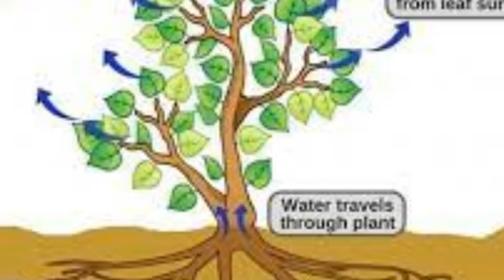தேங்காய்க்குள் தண்ணீர் எப்படி போனது ? How water goes into coconut ? TAMIL SOLVER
Coconut is the fruit of the coconut palm (Cocos nucifera). It's used for its water, milk, oil, and tasty meat. Coconuts have been grown in tropical regions for more than 4,500 years but recently increased in popularity for their flavor, culinary uses, and potential health benefits.

Coconut water is the liquid found in the center of a young, green coconut. It helps nourish the fruit. As the coconut matures, which takes around 10–12 months, some of the liquid remains while the rest ripens into the solid white flesh known as coconut meat.

How water goes into coconut ?

The watery liquid known as coconut water does not get into the coconut from outside. The water is produced by the coconut itself. ... As the seed matures, the liquid is converted into copra and the water reduces. Coconut water is nature's way of helping the fruit grow healthy.

தேங்காய் என்பது தேங்காய் பனையின் (கோகோஸ் நியூசிஃபெரா) பழமாகும். இது தண்ணீர், பால், எண்ணெய் மற்றும் சுவையான இறைச்சிக்காக பயன்படுத்தப்படுகிறது. 4,500 ஆண்டுகளுக்கும் மேலாக வெப்பமண்டலப் பகுதிகளில் தேங்காய்கள் வளர்க்கப்படுகின்றன, ஆனால் சமீபத்தில் அவற்றின் சுவை, சமையல் பயன்பாடுகள் மற்றும் சாத்தியமான ஆரோக்கிய நலன்களுக்காக பிரபலமடைந்தது.

தேங்காய் நீர் என்பது இளம், பச்சை தேங்காயின் நடுவில் காணப்படும் திரவமாகும். இது பழத்தை வளர்க்க உதவுகிறது. தேங்காய் முதிர்ச்சியடையும் போது, ​​இது சுமார் 10-12 மாதங்கள் எடுக்கும், சில திரவங்கள் எஞ்சியுள்ளன, மீதமுள்ளவை தேங்காய் இறைச்சி எனப்படும் திடமான வெள்ளை சதையில் பழுக்க வைக்கும்.

தேங்காய்க்குள் தண்ணீர் எப்படி செல்கிறது?

தேங்காய் நீர் எனப்படும் நீர் திரவம் வெளியில் இருந்து தேங்காய்க்குள் வராது. தென்னையிலேயே தண்ணீர் உற்பத்தி செய்யப்படுகிறது. ... விதை முதிர்ச்சியடையும் போது, ​​திரவமானது கொப்பரையாக மாற்றப்படுகிறது மற்றும் நீர் குறைகிறது. தேங்காய் தண்ணீர் பழங்கள் ஆரோக்கியமாக வளர இயற்கையின் வழி.